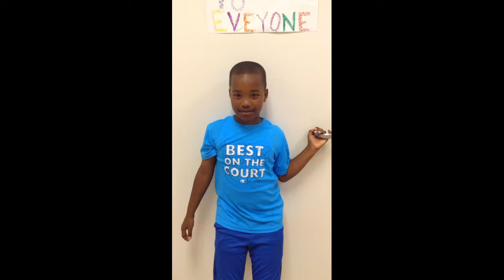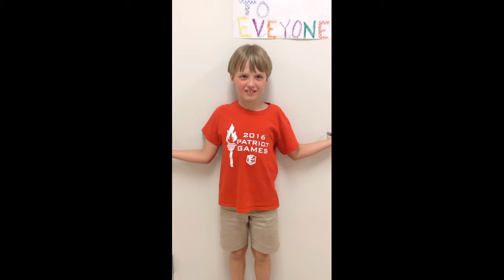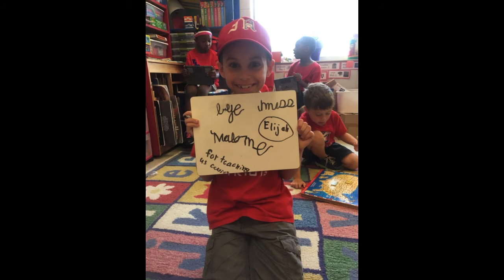Goodbye & Good Luck Miss Malone!